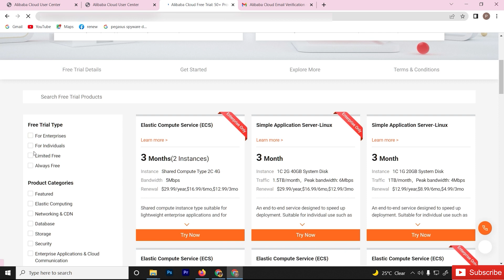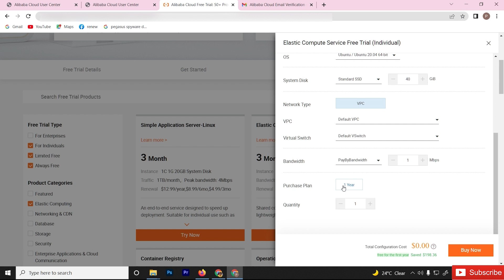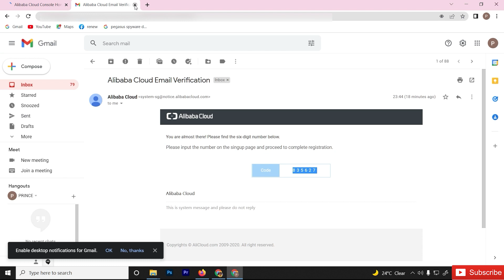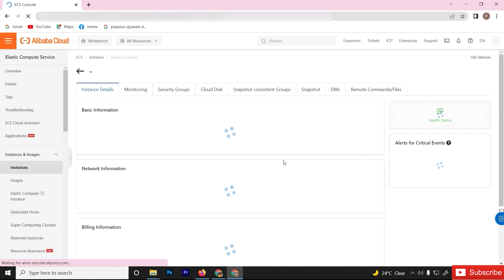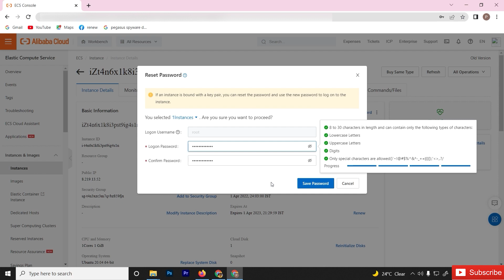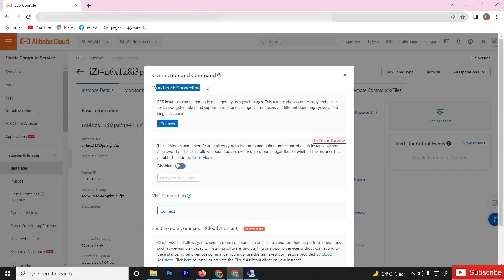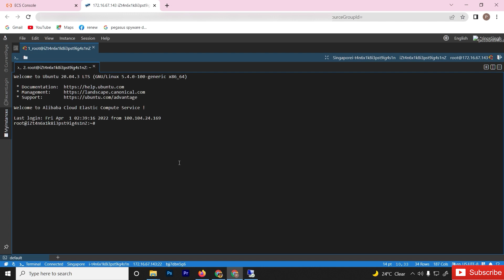How to Create ECS Ubuntu Instance 1 Year Free Trail in Alibaba Cloud For 1 Year | VPS Server Setup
How to Create ECS Ubuntu Instance 1 Year Free Trail in Alibaba Cloud For 1 Year |  VPS Server Setup | iT Explorer

In this Video I Will show you how to set up ubuntu instance in alibaba cloud under free trial for 1 year.  you can use this instance for vps, WordPress, web hosting, RDP, and much more.

Query Solved:-
free VPS servers
free VPS server
alibaba
alibaba cloud
create ubuntu server
free vps hosting
best free vps
How to Create ECS Ubuntu Instance
Create ECS Ubuntu Instance in Alibaba cloud
Create ECS Ubuntu Instance
free vps